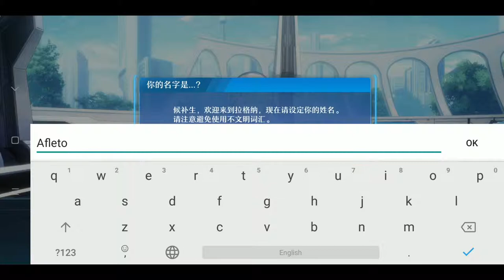Ragnania 『神位纷争』 (BETA) | Action RPG | First Gameplay | Android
Game: Ragnania  『神位纷争』 (BETA)
Genre: Action RPG
Developer / Publisher: 北京微笑科技有限公司
Platform: Android
Language: Chinese